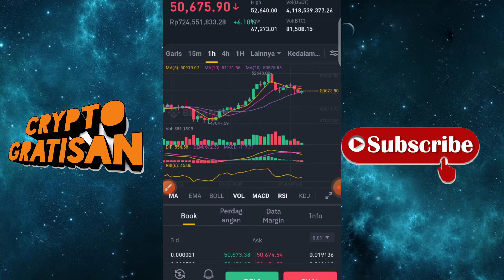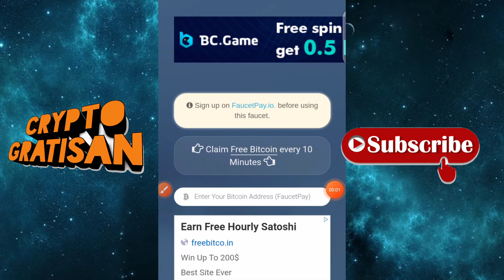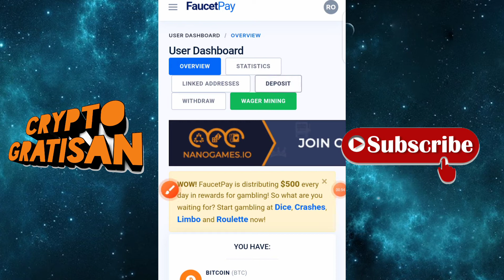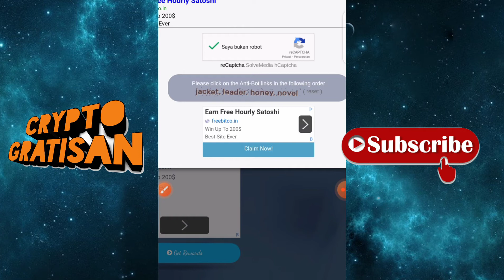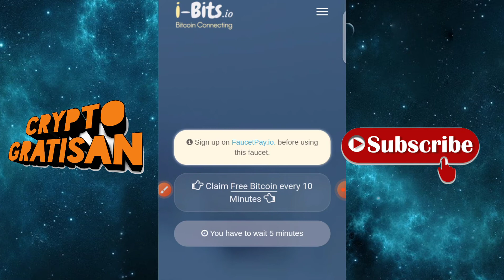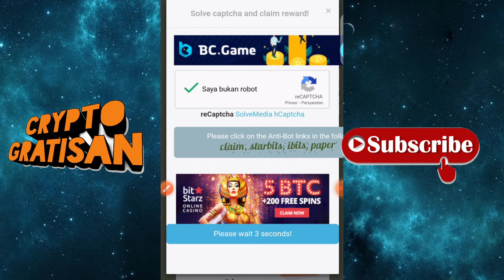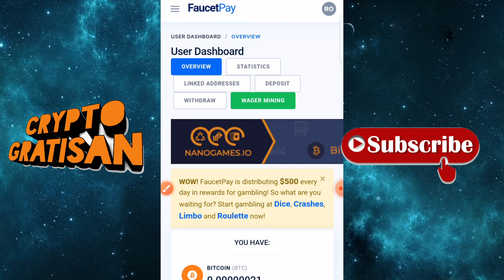CLAIM SATOSHI SETIAP 5 MENIT LANGSUNG WITHDRAW KE WALLET GRATIS !!